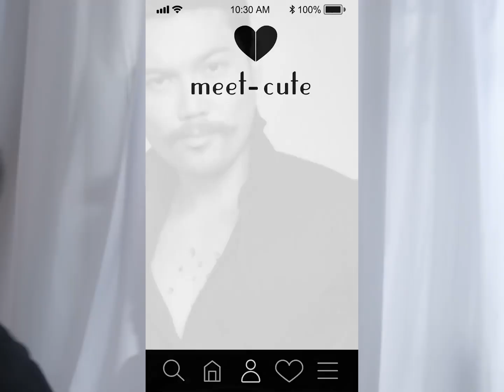HAHAHambog | ISFFM - MIT OUT SOUND [Teaser]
An official entry to the 15th International Silent Film Festival Manila - MIT OUT SOUND

Written and Directed by Kate Torralba and Jopie Sanchez

from December 01-03.